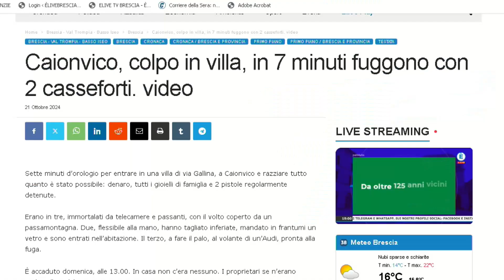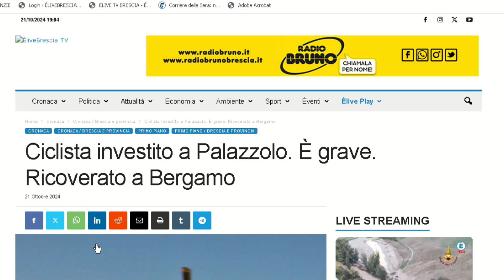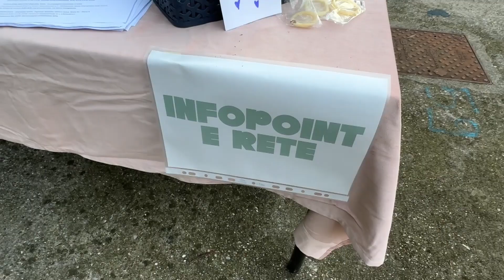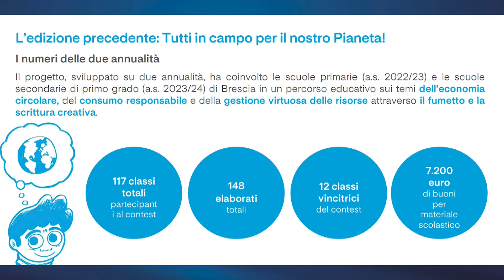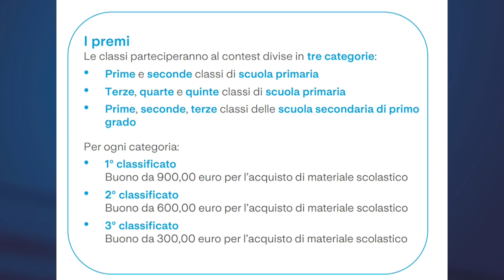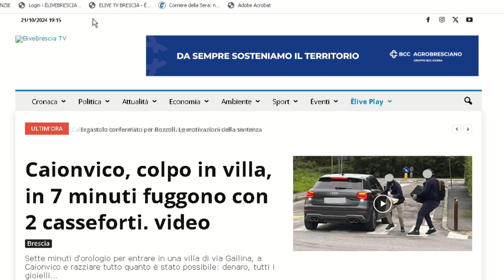TG SERA 21 ottobre 2024